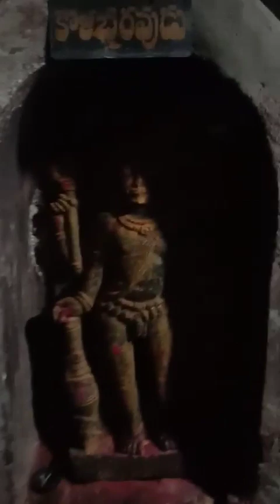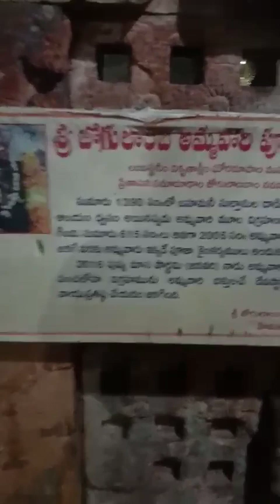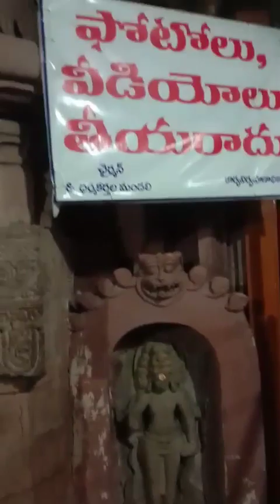alampur temple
Video from Anand Yadavalli